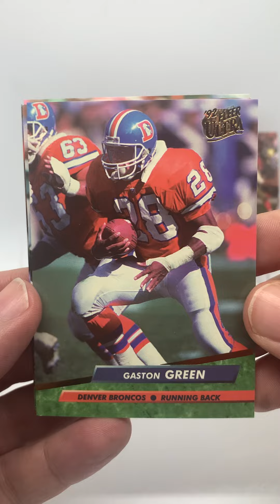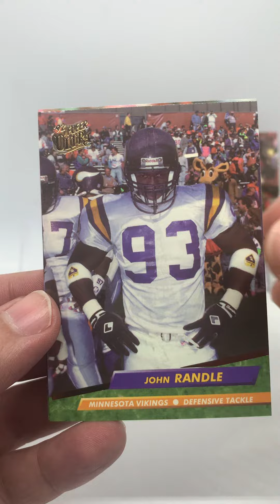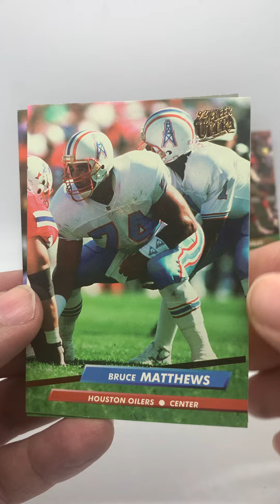1992 Fleer Ultra NFL Pack #1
It’s week 1 of the NFL and this is pack 1 of 1992 Fleer Ultra😄